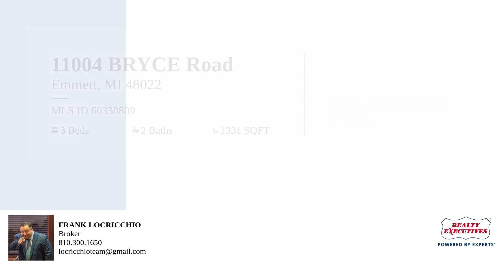11004 BRYCE Road – Property Tour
Welcome home to this charming historical home located just a few minutes outside of Emmett, The formally known Ã¢â  ¬Å  Hyde School HouseÃ¢â  ¬Â   Three Bedroom Two Bath wonÃ¢â  ¬â  ¢t disappoint anyone! Country living at its finest, with the bonus of being located on a paved road. As entering you will be pleased with the abundance of upgrades done consisting of new flooring, carpet, countertops, and appliances. Just off the upgraded kitchen you will find first floor laundry leading into a mudroom, with a breezeway to the heated Ã¢â  ¬Å  2 car Handy ManÃ¢â  ¬Â   garage. A spacious dining room greets you for family gatherings with an easy flow down the hall to the large family room. While not the only entrance, step in and enjoy your own private entrance to the Master suite located just off the back deck with plush new carpet throughout, with a generously sized walk-in closet. Upstairs you will find two perfectly situated bedrooms for your growing family, storage, office, or bonus rooms. Outdoors, located directly behind the garage you will find the wood boiler to help cut down on those costly propane bills during the cold winter months, and just over an acre of groomed lawn for all to enjoy. DonÃ¢â  ¬â  ¢t miss out on your opportunity to enjoy this little slice of serene, country living.

Bedrooms: 3
Bathrooms: 2
Square Feet: 1331
Price: 259,900.00
MLS ID: 60330809